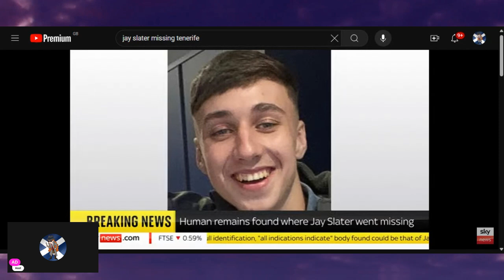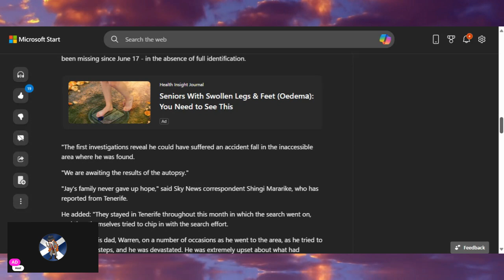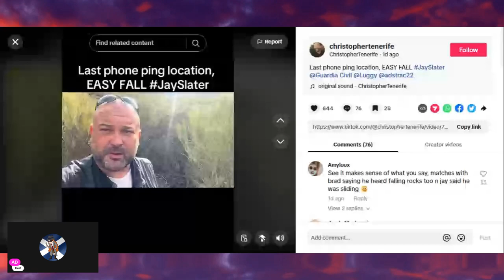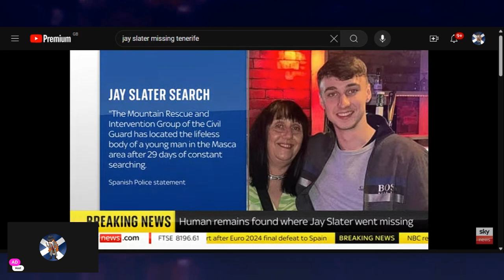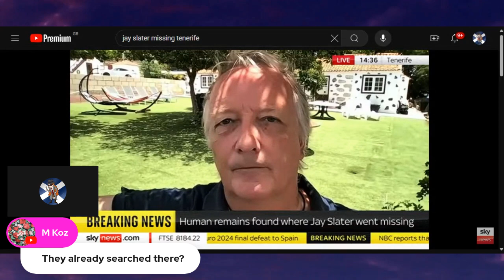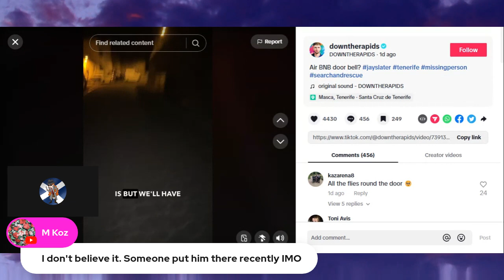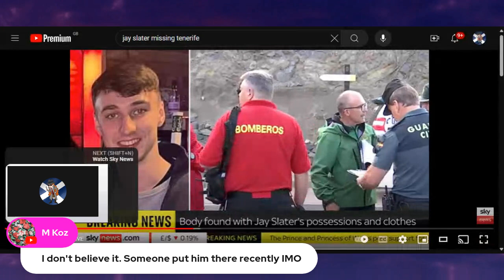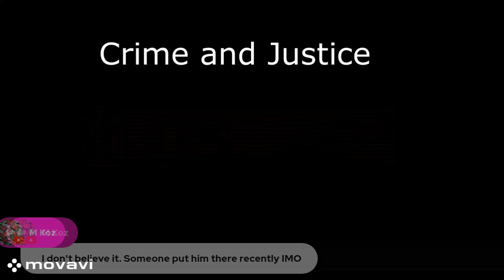JAY SLATER ....BREAKING NEWS....Body not been confirmed as Jay Slater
Breaking News a body was found in a gorge in Tenerife.